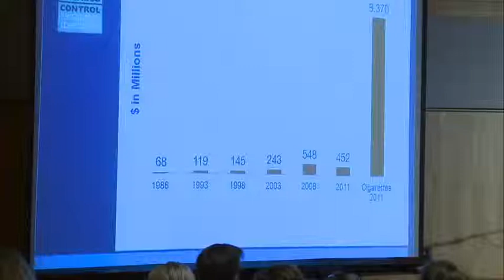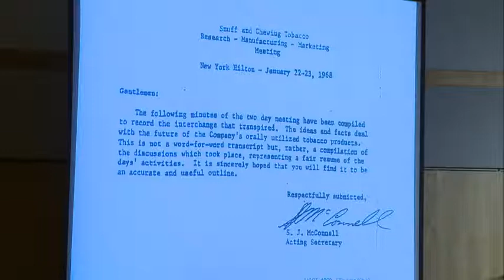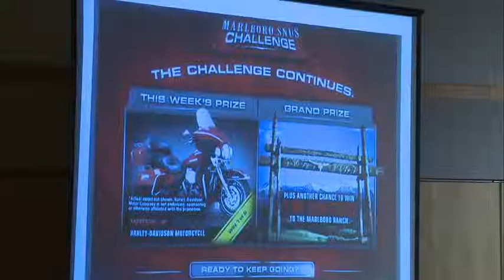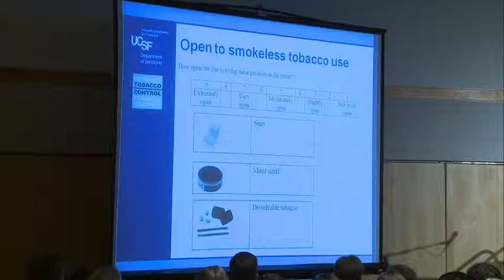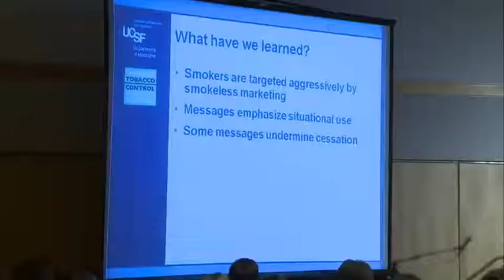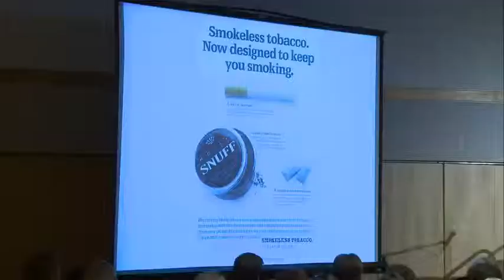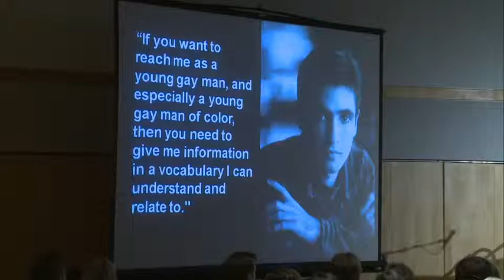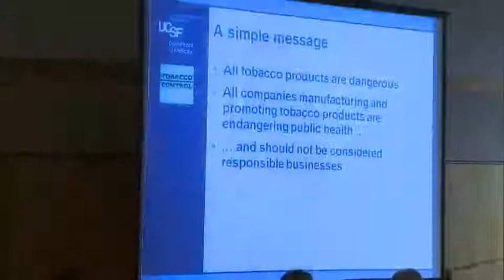2013 Smokeless Tobacco Summit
The opening ceremony as well as Resurrecting Godzilla: Transforming the Fight against Smokeless Tobacco presented by Pamela Ling, MD, MPH, Associate Professor of Medicine, University of California San Francisco